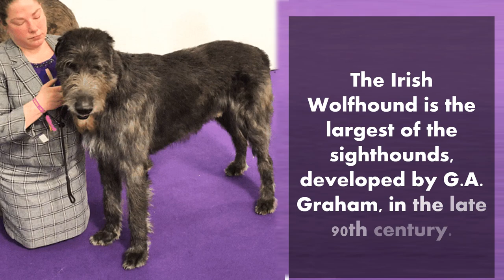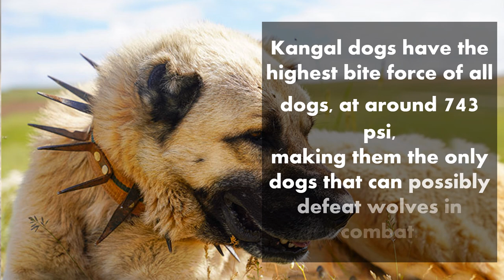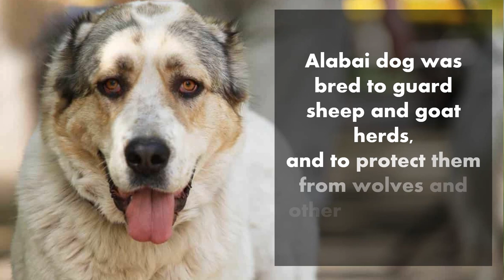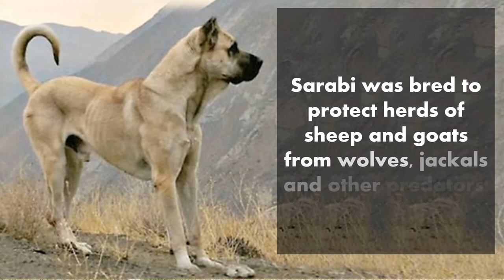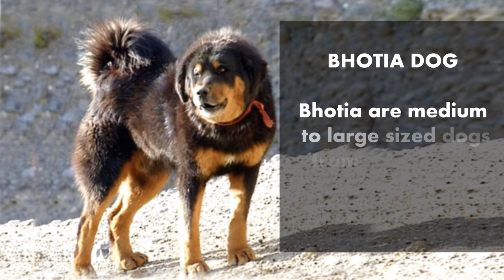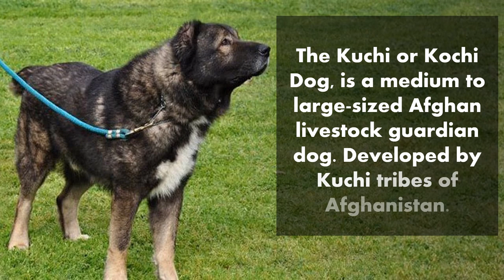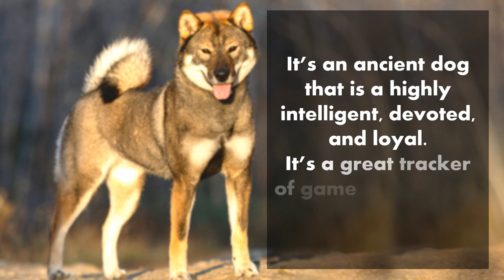11 Dogs Bred To Protect Against Wolves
Domesticated dogs were created centuries ago by domesticating wolves. And dogs inherit almost all the qualities of wolves, but the physical strength, sturdiness, and intelligence of dogs is much less than wolves. But there are some dogs that compete with wolves in combat. Primarily those that were developed for personal or livestock protection from wolves.
Know about these 11 dogs fight with wolves, and could probably win. These dogs are Tibetan Mastiff, Kangal, Persian Mastiff (Sarabi), Bully Kutta, Alabai, Russian Ovcharka, Indian Gaddi and Bhotia Dog, Mongolian Bankhar dog, afghan hound and others.